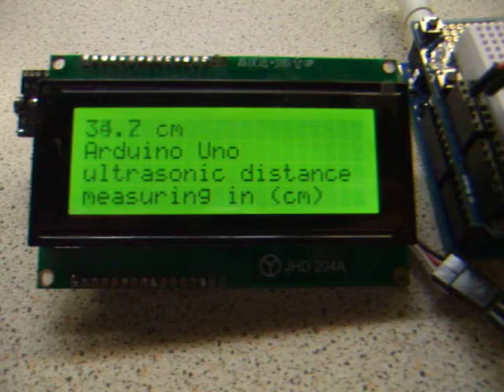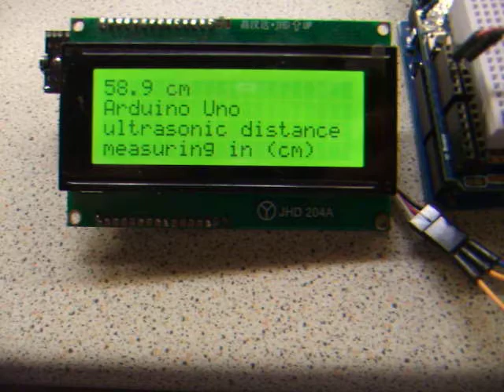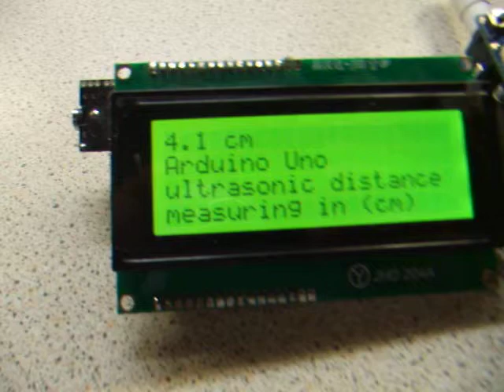Arduino Uno (ultrasonic) distance measurements (accurate to 2%)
An Arduino UNO, with a breadboard shield, drives a HC-SR04 ultrasonic distance measuring unit, reads the pulse length, converts to cms and displays on a serial LCD. Accuracy is surprisingly good, well within 2% and that's with minimal calibration.
I note that when I use a hair drier to deflect the pulses, the length is increased - no surprise, but it shows these units can be used for wind direction and speed sensing!